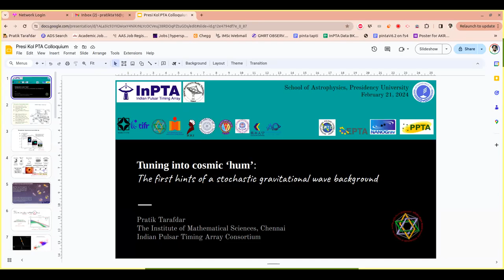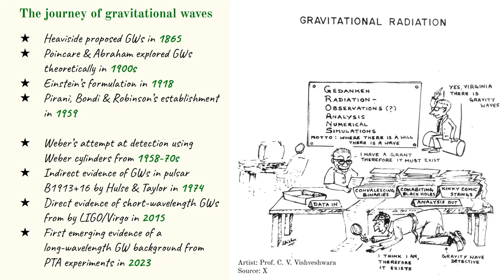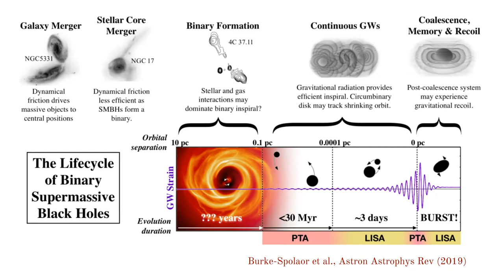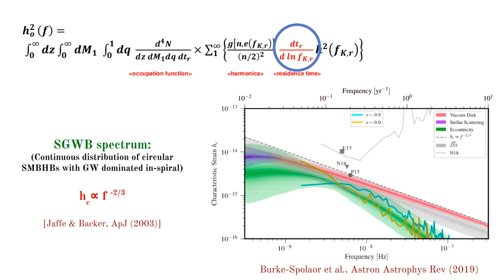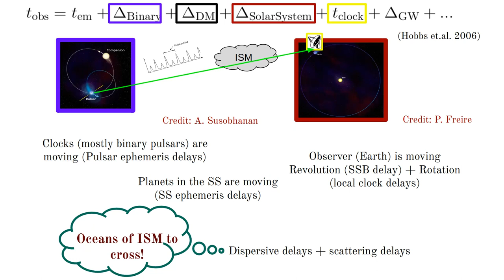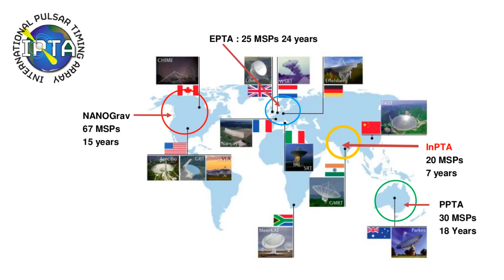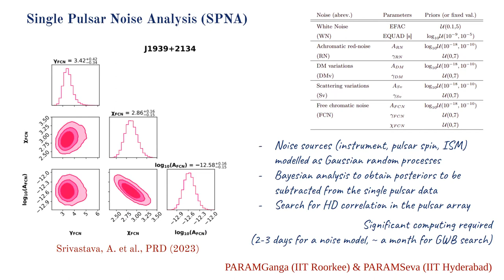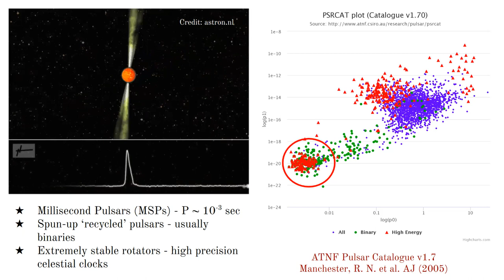Tuning into 'cosmic hum': The First Hints of a Stochastic Gravitational Wave Background